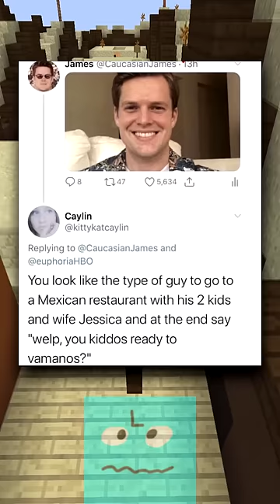Rare & Funny Insults